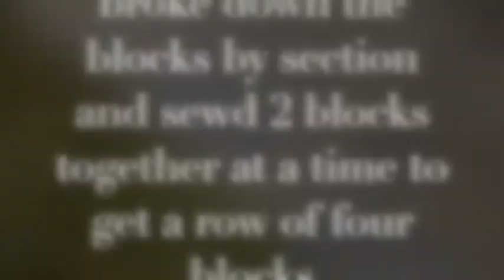My first half square triangle quilt (hst).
Hi quilters, I'm getting my feet wet by diving in and learning the half square triangle block, I thought it was time to put all those blocks together to make a quilt top.  So exciting and it turned out beautifully!  Did I worry about keeping all points together/ Naaah, not so much.  As you will see in this video I did try to but hay it's a first time and the main purpose is to enjoy the process and have fun and I did do that.  By the way I had too much fun with this quilt  that I realized I didn't make a log cabin quilt though we made blocks for that earlier video.  the best thing I find about this quilt is the many various different directions the squares makes different patterns.  If there are anything left of this stash I will make another quilt using hst 😍😀💕.  everyone be safe and be well.

More details:
Blitzen by basicgrey for Moda
Stated size 67" x 67"
My size is 80" x 80"